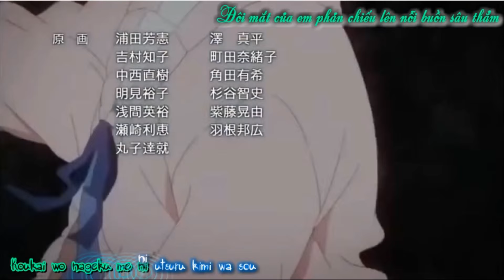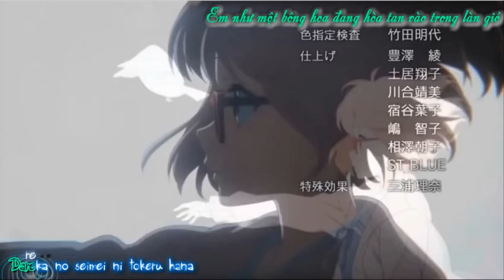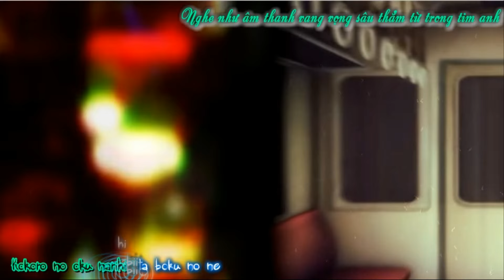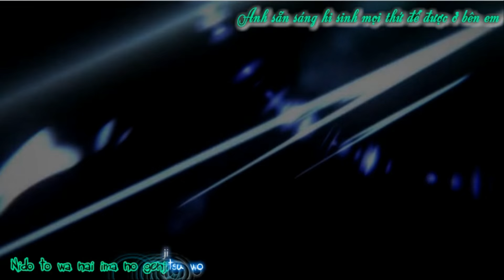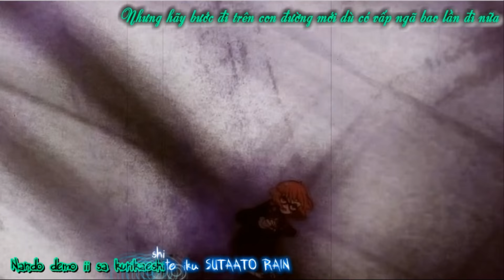[Vietsub] Daisy - STEREO DIVE FOUNDATION